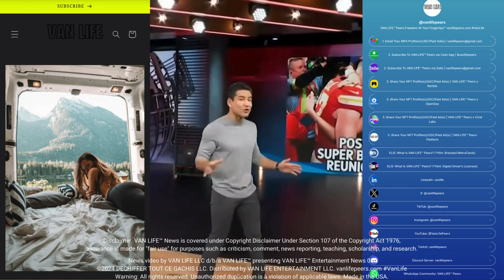VAN LIFE™ Entertainment News 01 |Taylor Swift & The Eras Tour In Australia vanlifepeers.com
News video by VAN LIFE LLC d/b/a VAN LIFE™ presenting VAN LIFE™ Entertainment News 01. Made in the USA.

VAN LIFE PEERS LLC is a technology, media and telecommunications (TMT) company that is primarily engaged in providing subscription-based non-fungible token profile and/or marketplace services to subscribers of the VAN LIFE™ Peers platform (vanlifepeers.com). This video contains material, which has original and/or repurposed content, that promotes VAN LIFE™ News (e.g., American News, Business News, Entertainment News, International News, Sports News) presented by entrepreneur, investor, and musician VAN LIFE™. If you are interested in being featured in a VAN LIFE™ News video, then please visit the VAN LIFE™ Peers platform (vanlifepeers.com) and utilize the Contact Form to submit an inquiry to VAN LIFE LLC.

✅ Film/Television agreements
✅ "Free" advertisements/subscriptions

Credit: Access Hollywood @AccessHollywood